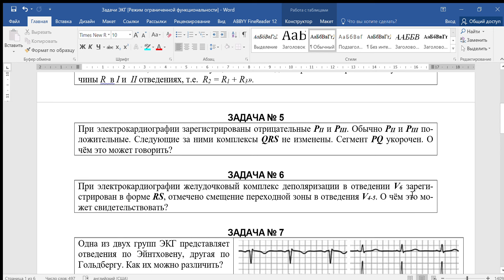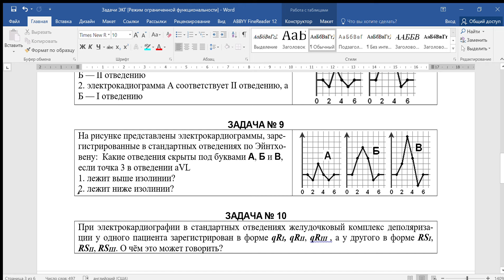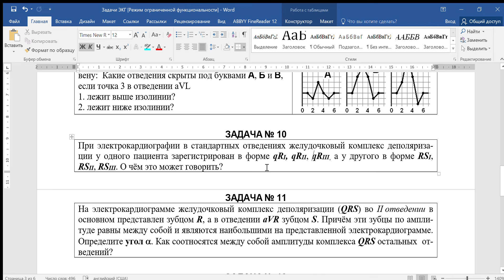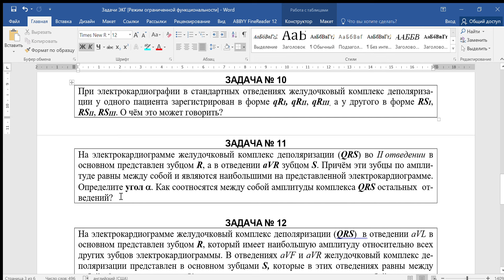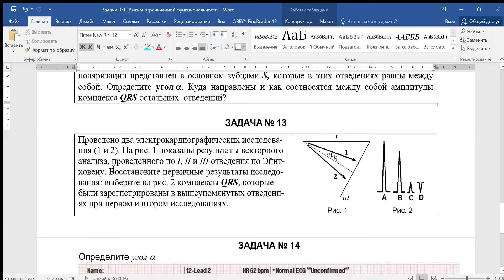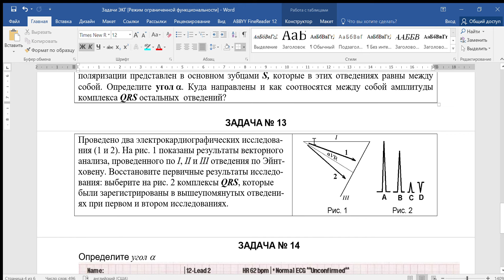Физиологические основы ЭКГ (задачи).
Решение
0:00 Задача 1.
1:53 Задача 2.
2:25 Задача 3.
3:04 Задача 4.
3:50 Задача 5.
4:35 Задача 6.
5:08 Задача 7.
5:33 Задача 8.
6:11 Задача 9.
7:00 Задача 10.
7:49 Задача 11.
8:40 Задача 12.
9:29 Задача 13.
11:22 Задача 14.